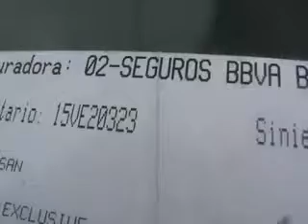SUBASTASMA NISSAN, VERSA SENSE 2013